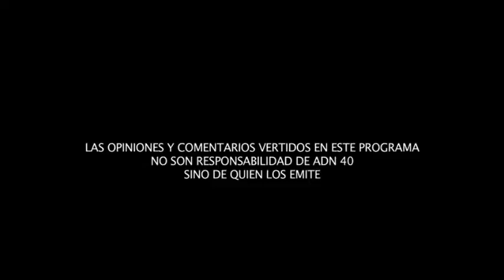El hijo de ElMencho podría ser el sucesor del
Todo Personal
23 septiembre 2019